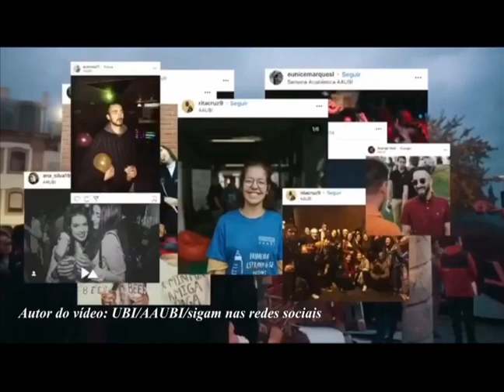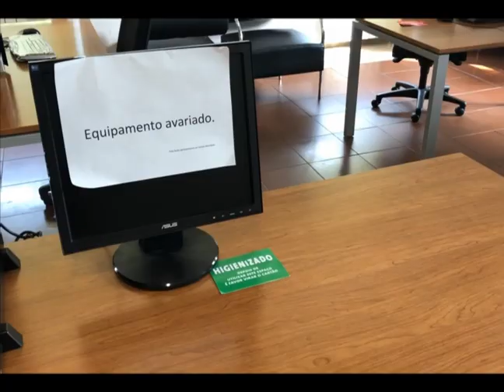DE VOLTA ÀS AULAS. E AGORA? (UNIVERSIDADE DA BEIRA INTERIOR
No dia 2 de março de 2020 eram confirmados os primeiros casos de covid-19 em Portugal...

Roteiro- Filipe Tchitchi
Apresentador – Hermenegildo Santos